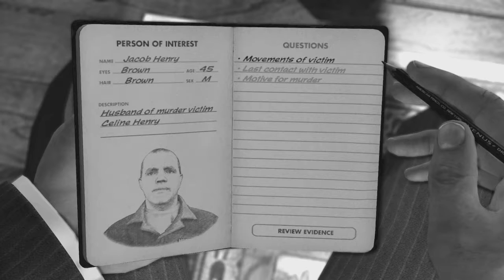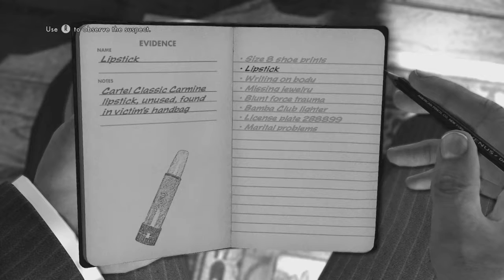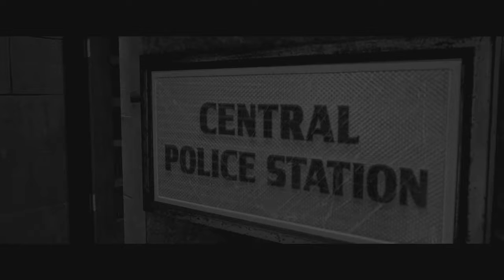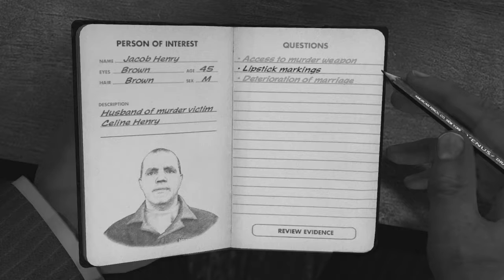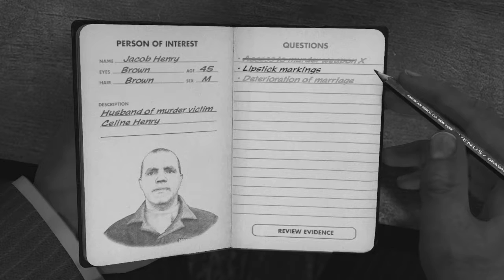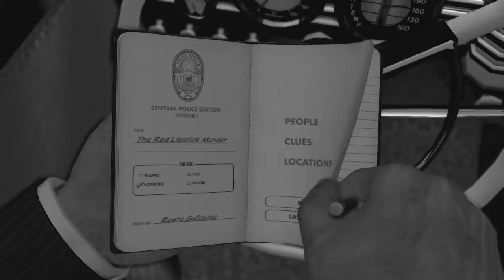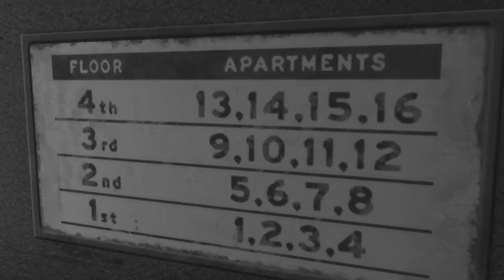LA Nora: The end of The red Lipstick Murder Part one of The golden Butterfly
I hope you guys like this video if you do like it then hit like button it really helps me out a lot and if you what to see more videos then hit that subscribe button and if you what to see what going outside of my youtube vides and see funny moments then you cane add me on my snap chat because i update when i make a video and what time i do it and other times me and my friends do these funny moments and they are really funny so you should check out my snap chat but most of all i update when i make video so you should add me on snap chat my snap chat is?